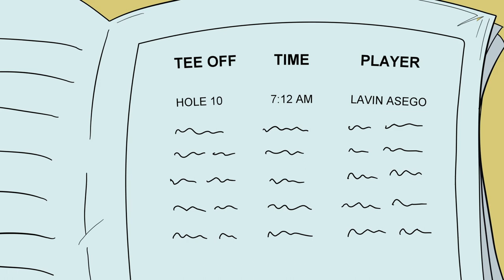Lav on the Faiway Animation 1 [2021]